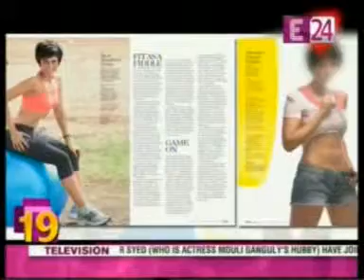E 24 - 16th May 2013 at 8.30pm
Mandira Bedi on the cover of Women's Health (India) May 2013...